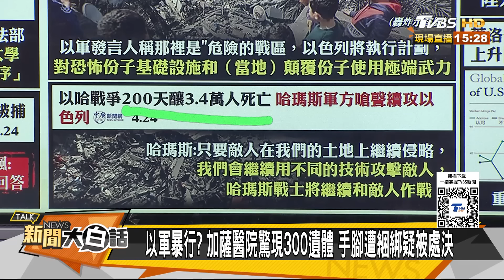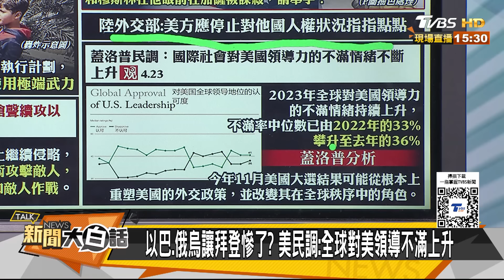美名校重演越戰反戰潮動亂？伊朗射35枚火箭襲擊以色列？ 新聞大白話@tvbstalk 20240424